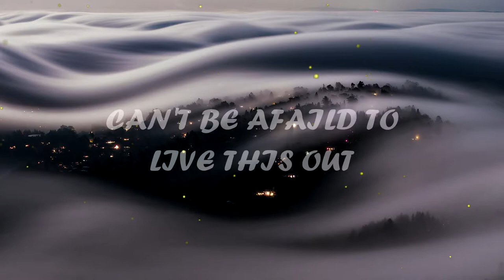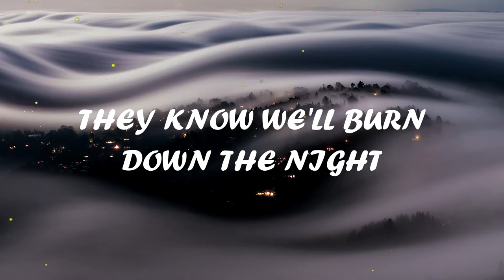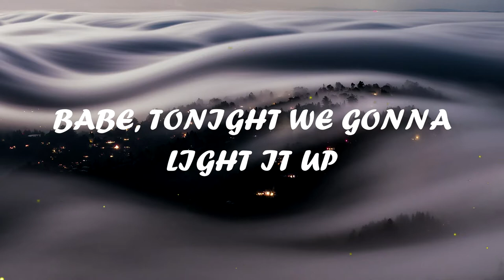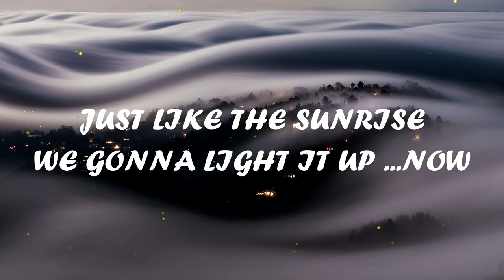Robin Hustin x Tobimorrow - Light It Up (feat. Jex) (Lyric Video)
🎵 Track Information 🎵
Track: Robin Hustin x TobiMorrow - Light It Up (feat. Jex)